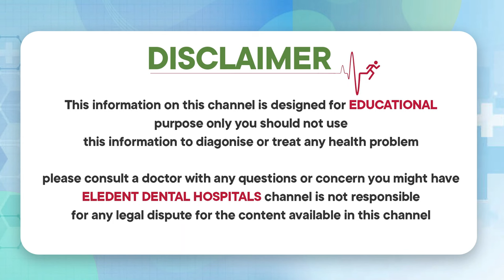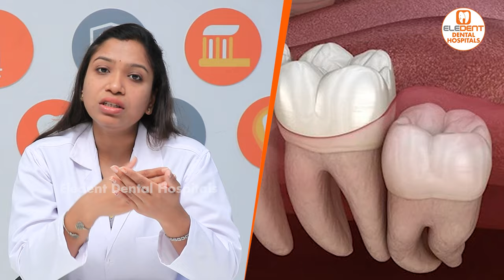జ్ఞాన దంతం ఎప్పుడు తీయించుకోవాలి || Wisdom Teeth Removal in Telugu || Eledent Dental Hospitals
1) WhatsApp Group: To Ask your questions to our Expert Doctors, Join

2) Facebook: LIKE and Follow

3) Instagram: Follow

Dear Friends,